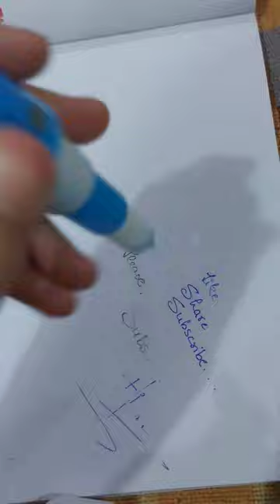TRIED THIS CAPSULE PEN